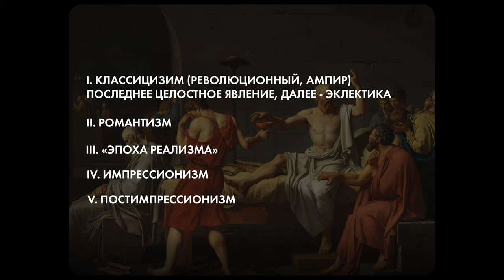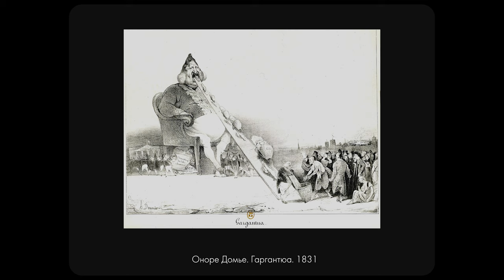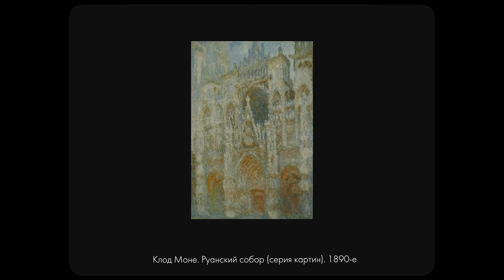История Культуры №15: Культура Западной Европы XIX века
SUITD: История культуры
Тема: Европейское искусство XIX века

⏰ТАЙМ-КОДЫ:
0:00 — Введение
0:10 — Особенности
2:19 — Французская художественная культура
7:06 —  Художественная культура Германии
7:34 — Художественная культура Англии
8:38 — «Эпоха реализма»
11:10 — Импрессионизм
16:24 — Пуантилизм
17:07 — Постимпрессионизм
18:23 — Пластика
20:44 — Заключение

📦СОПРОВОДИТЕЛЬНЫЕ МАТЕРИАЛЫ:
Цикл фильмов «Палитры»:

💽ТРЕК-ЛИСТ:
Erik Satie — Gymnopédie No.3
Erik Satie — Gymnopédie No.1 (slowed + reverb)
Claude Debussy — Clair de Lune (slowed + reverb)